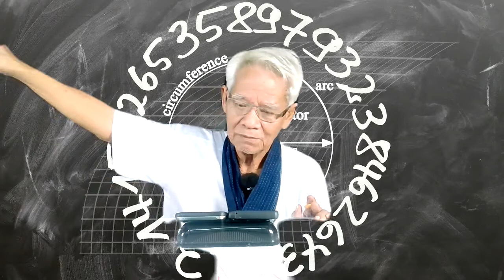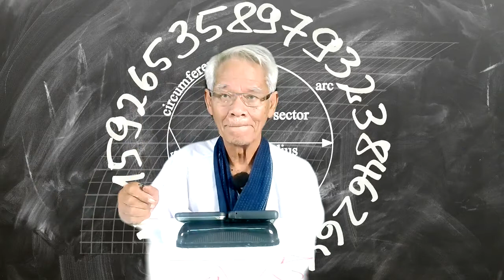Keep the nemesis/ New knowledge in 21st century I LMElaw I 291120 I 24Hrs